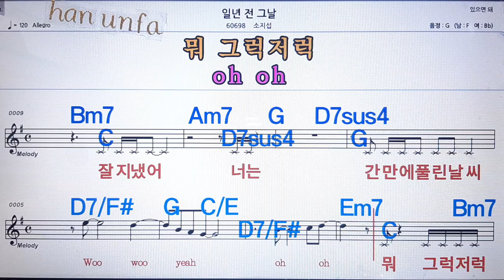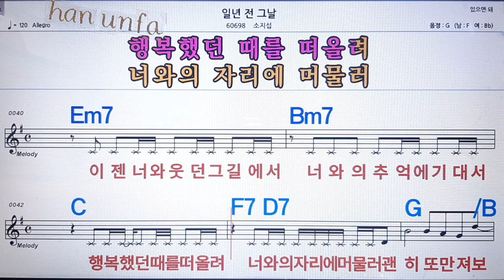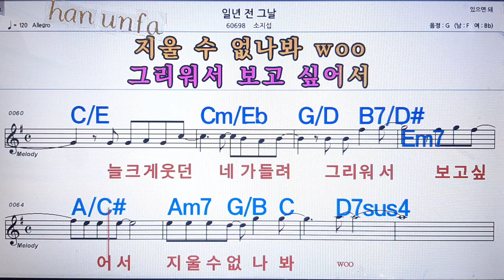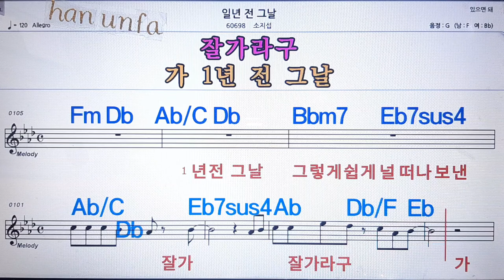일년 전 그날/소지섭💋노래방 반주*기타 코드 악보*가라오케💖Karaoke*Sheet Music*Chord*MR